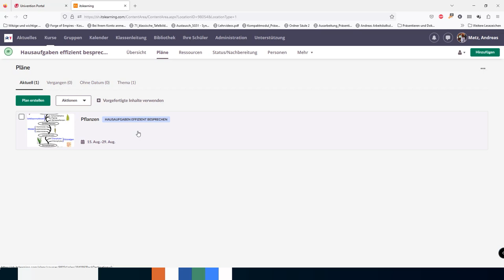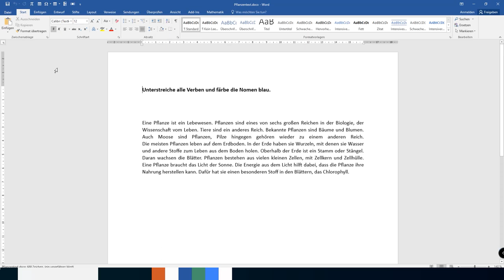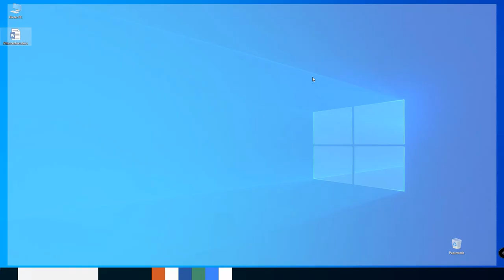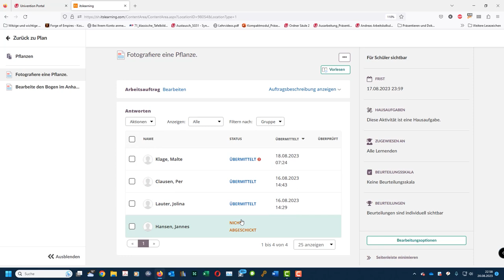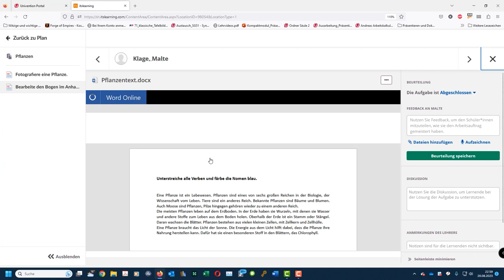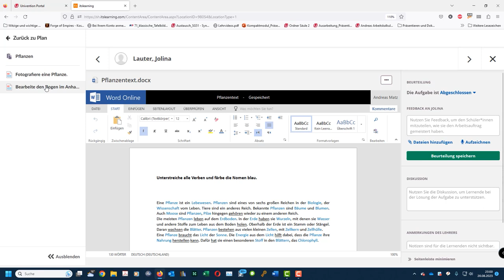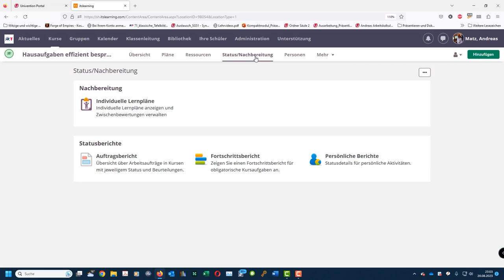Methodenkarte: Hausaufgaben effizient und nachhaltig besprechen